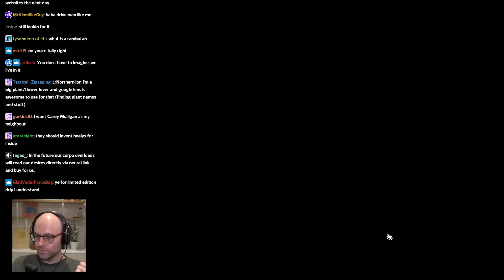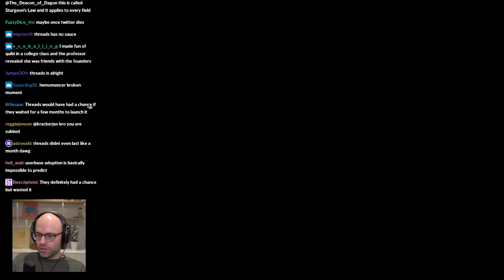The Future is Dystopian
Don't Be Like Ryan, Don't Miss Out